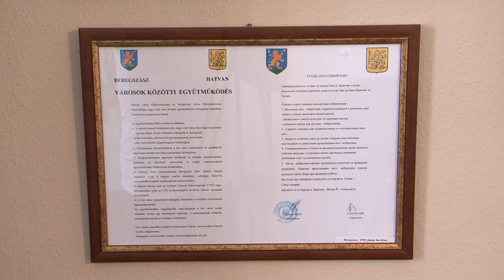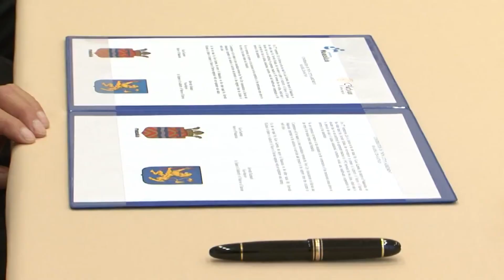Erősödő határontúli kapcsolatok